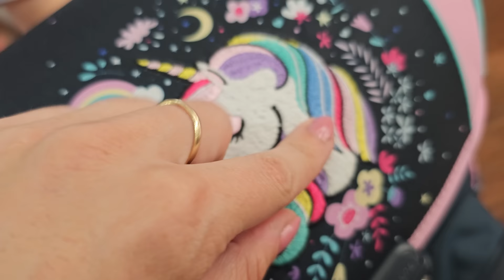Wybieramy plecaki do 1 klasy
Klara, Aniela, Łucja - 6 lat

Mierzymy plecaki i tornistry marek: CoolPack, St.Right, Topgal, Herlitz, Paso, Head, Astrabag, DerForm
Adres do wysyłki:
Trojaczki TV
skr. pocz. 12
09-130 Baboszewo